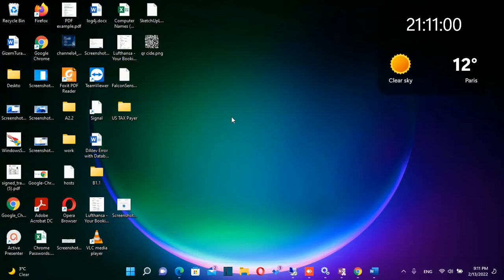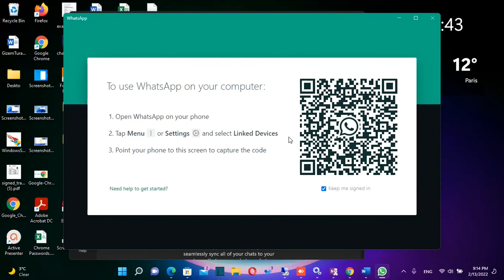Install WhatsApp on Windows 11 or Windows 10 PC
Hello everyone,
In this video at Learn TECH I will show you how to download and install whatsup on your computer.
whatsup desktop,
install whatsup,
download whatsup,
install whatsup on windows 11,
install whatsup on windows 10,
download whatsup on windows 11,
download whatsup on windows 10,
whatsup web,
install whatsup on pc,
download whatsup on pc,
install whatsup on laptop,
download whatsup on laptop,
how to install whatsapp in pc,
how to install whatsapp on windows 11